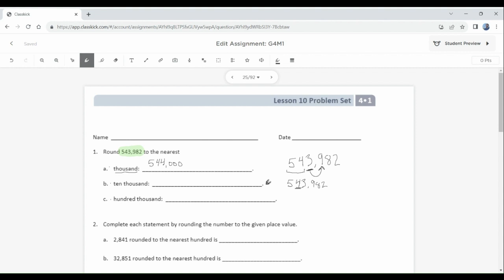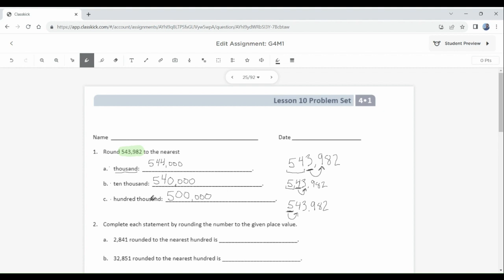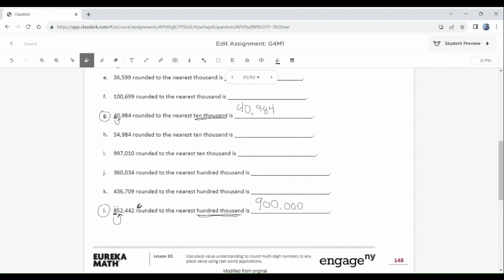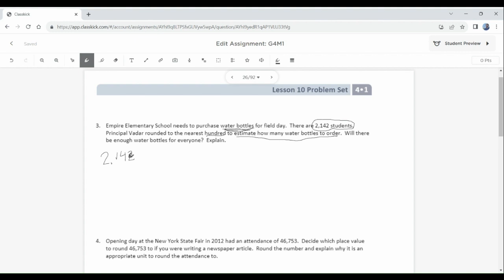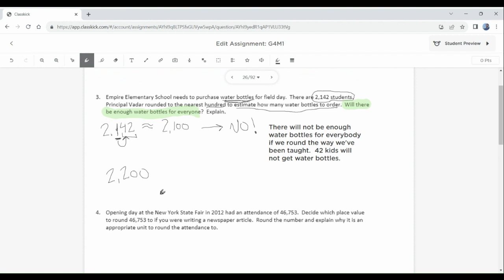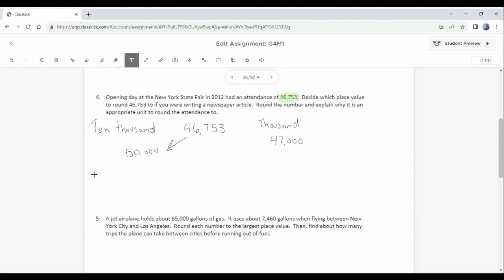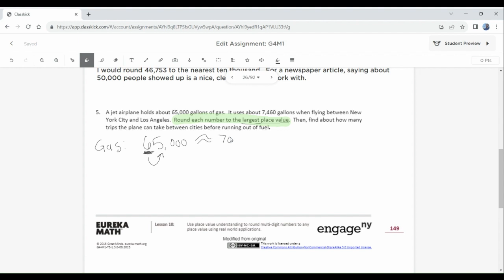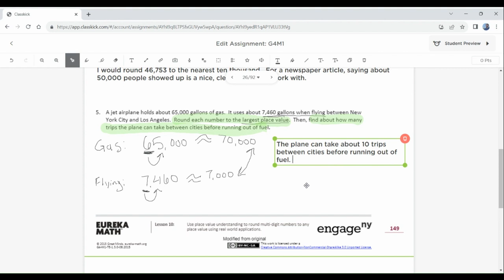Eureka Math Grade 4 Module 1 Lesson 10 - Round Multi-digit numbers Using Real World Applications.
A walkthrough of Eureka Math / Engage NY's Grade 4 Module 1 Lesson 10 Problem Set

Use place value understanding to round multi-digit numbers to any place value using real world applications.

Standard - CC.2.1.4.B.1
Apply place value concepts to show an understanding of multi-digit whole numbers.

Eligible Content - M04.A-T.1.1.4 Round multi-digit whole numbers (through 1,000,000) to any place.